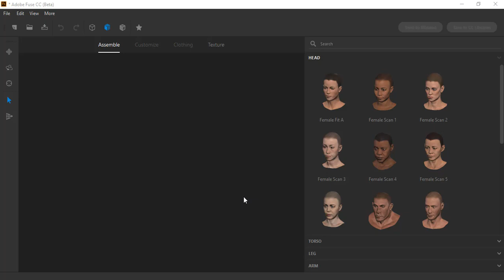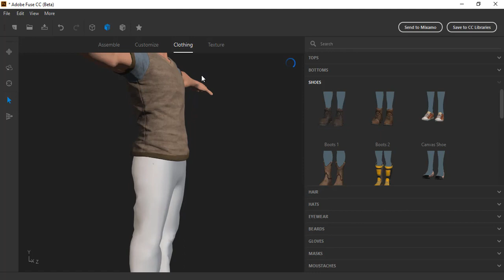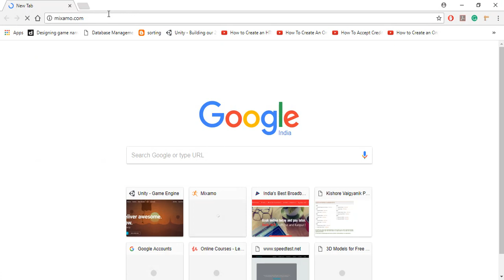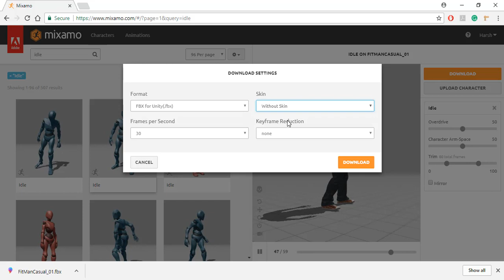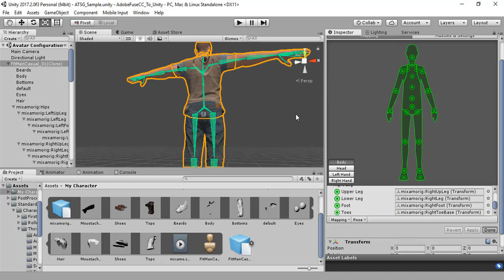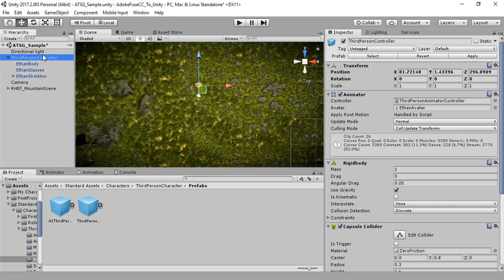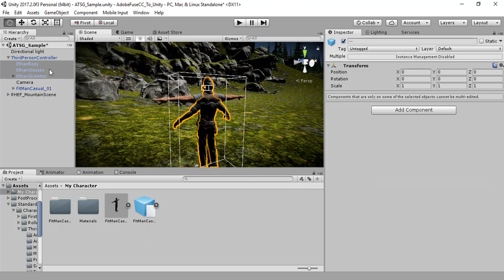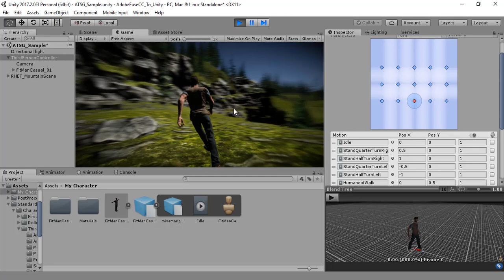Adobe Fuse To Mixamo To Unity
Hi Guys!
In This video,  we will be covering on how to Create a Character in ADOBE FUSE CC and Animating it in MIXAMO, Then exporting it in Unity 2017.2 and then finally Giving It Behaviour in UNITY!

Link To Brackey's Video on how to get good graphics in unity --